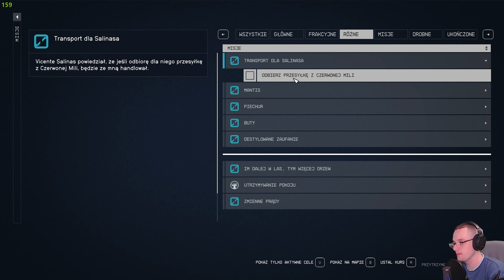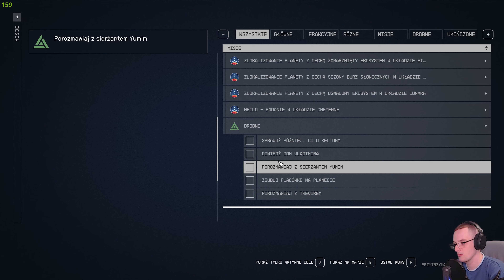Zwiedzamy Niira | Starfield PC (PL) [#17]